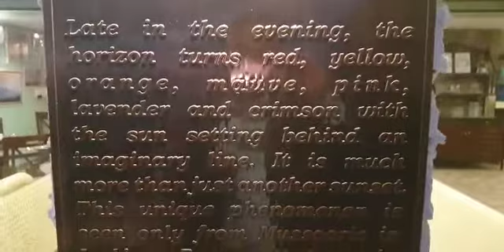Brentwood Hotel Mussoorie | Winterline Deck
Enjoy this little sunset picture I was fortunate enough to capture during the golden hour in Mussoorie. It’s definitely a paradise to your eyes! 🌄